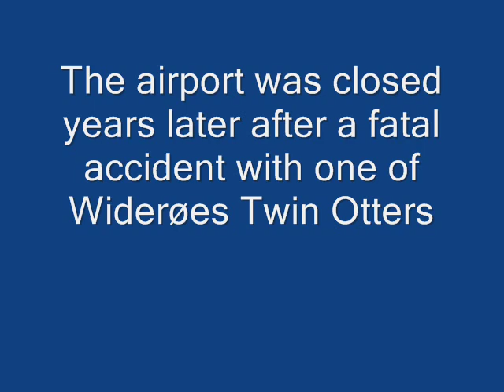Widerøe Twin Otter landing at Værøy, Lofoten, Norway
Widerøes Twin Otter landing at Værøy Airport in Lofoten, Norway. This airports was known for its difficult windy conditions and was closed after a fatal accident with one of Widerøes Twin Otters in the -90's.